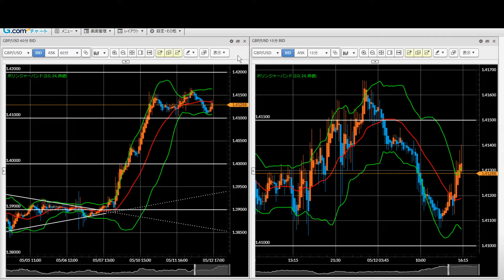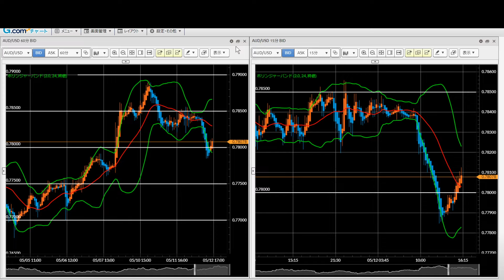【ドルストレート】FX今後の見通し 5/12（水） ユーロドル、ポンドドル、豪ドル米ドル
日経平均の2日続けての大幅下落、ダウも下げる中で、リスクオフの「ドル買い」の傾向が見えています。コロナ対応に後れを取る円が買われにくい状況の中、根強くドルが買われる環境です。

初回入金120％、2回目以降入金30％ボーナスキャンペーン（5/12まで）